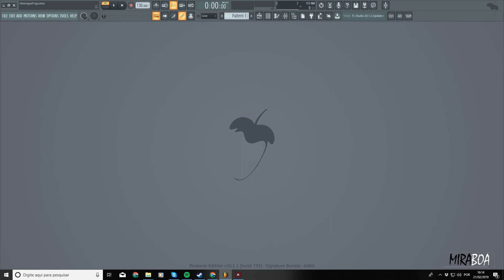Algo grande está por vir!